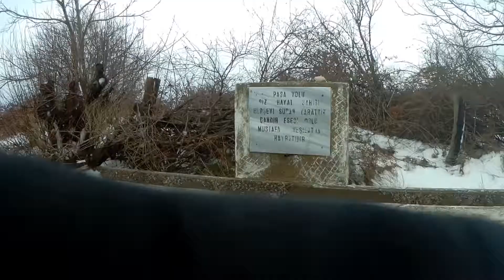Yeni yılın ilk günü 2019 karda bisiklet vlog 2 bike bicycle bisiklet velespit yeniyıl#2019